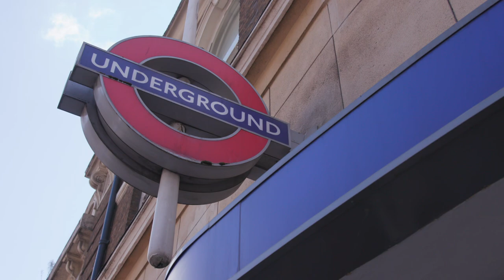Beyond Innovation S2: Ky Nichol, Cutover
Communication is key within complex organizations, and startup Cutover is empowering teams to "flatten out wrinkles" so that any project can get completed, no matter how big. CEO Ky Nichol speaks to Anthony Lacavera about the company’s complex adaptive work management system.